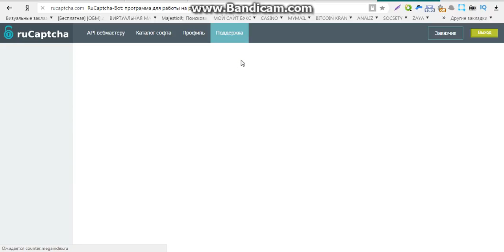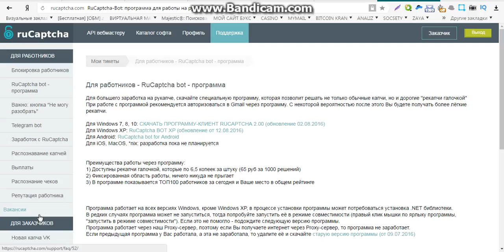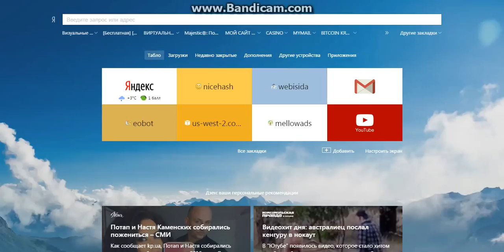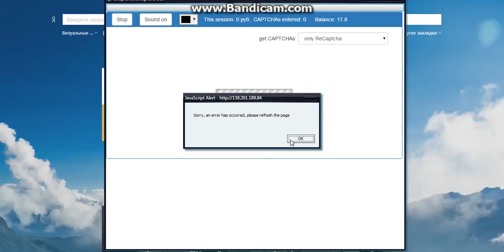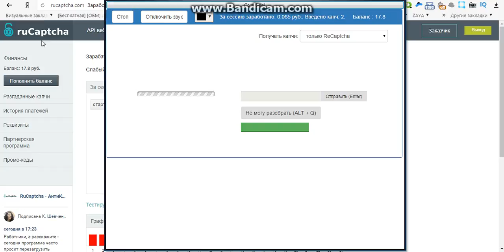заработок в интернете без вложений и активаций